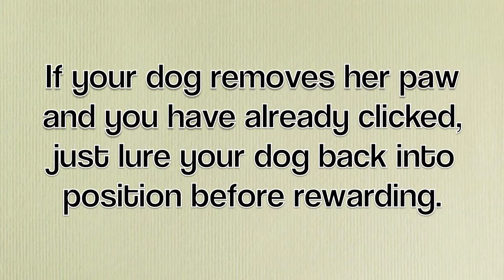How To Teach Cop Cop/Your Feet on Mine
Here's a tutorial of how to teach cop cop or your feet on mine. I came up with this method on my own and it has worked well with Tessa. If you have any questions, please leave a comment or message me. Thanks!

Here are some tips:
- Go at your dog's pace
- If you dog takes her paws off of your feet when you step forward, try making little movements with your feet first (wiggle your toes, then make little steps in place).
- I forgot to include in the tutorial how to add the verbal cue. Once your dog is successfully and confidentially putting their paws on your feet and walking with you, say the verbal cue "Cop-cop" and have your do into position and walk, click and jackpot.